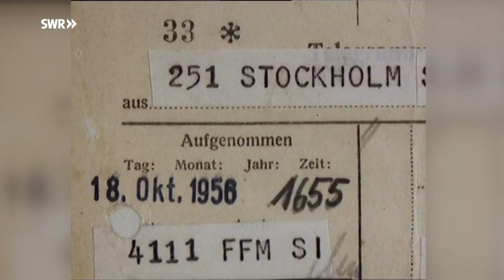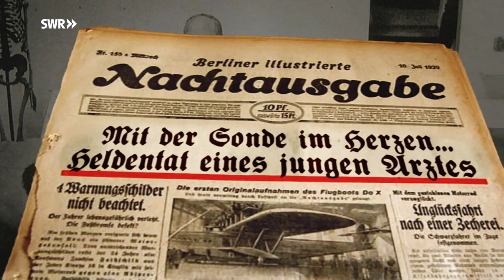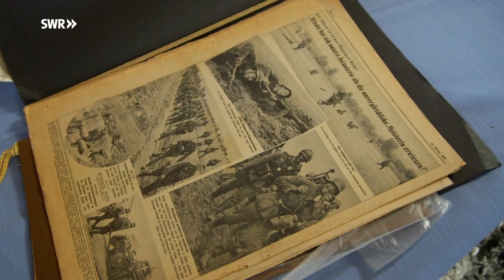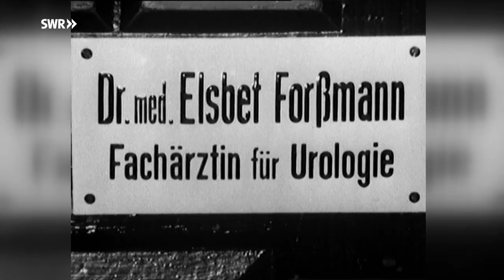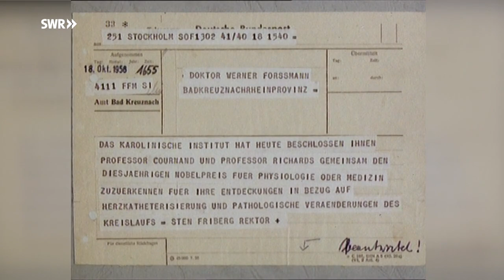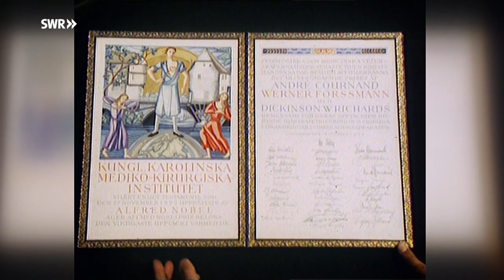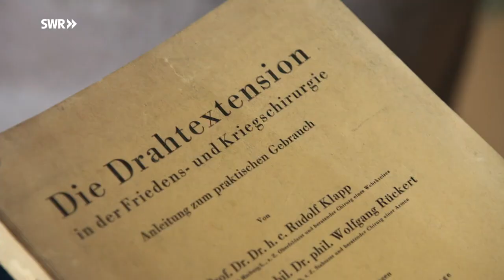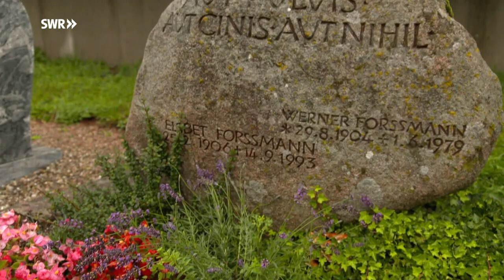Herzkatheter selbst gelegt - Die Geschichte von Nobelpreisträger Werner Forßmann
Weltweit war er der erste, der einen Katheter direkt ins menschliche Herz gelegt, per Röntgenbild festgehalten und wissenschaftlich publiziert hat - und das am eigenen Leib: der Arzt Werner Forßmann. Erst 27 Jahre nach diesem Selbstversuch wurde er für seine bahnbrechende Entdeckung mit dem Nobelpreis für Medizin ausgezeichnet: am 18. Oktober 1956. Damals lebte er mit seiner Familie in Bad Kreuznach. Werner Forßmann stammt aus Berlin, hat aber mehrere Jahre seines Lebens in Mainz und Bad Kreuznach gelebt und gearbeitet. Seine Frau Elisabeth, ebenfalls Ärztin, lernte er am Städtischen Krankenhaus in Mainz kennen. Mit ihr zusammen betrieb er in den 50er-Jahren in Bad Kreuznach eine urologische Praxis.

"Bekannt im Land" erzählt mit Original-Bildmaterial aus der damaligen Zeit vom Leben und Wirken des Nobelpreisträgers und zeigt, was er mit seinen Versuchen für die moderne Herzchirurgie und -therapie geleistet hat und welche Errungenschaften auf seine Pionierarbeit zurückgehen. Herzchirurg*innen der Uni Mainz zeigen bei einer Herzoperation, wie die Herzkatheter heute in der modernen Medizin eingesetzt werden und berichten, welche Bedeutung Werner Forßmanns Entdeckungen für die moderne Medizin haben und wie er in ihrer täglichen Arbeit präsent ist.
Persönliche Statements der Kinder des Nobelpreisträgers bringen dem Publikum den Menschen Werner Forßmann näher. Dabei geht es um seinen starken Charakter, seinen Forschungsdrang, den Nobelpreis, aber auch um das Dilemma als Arzt im Dritten Reich. Forßmann arbeitete in den 30er-Jahren unter Ferdinand Sauerbruch als Chirurg an der Berliner Charité und nahm im Krieg als Sanitätsarzt am Russlandfeldzug teil. Über seine Rolle im Nationalsozialismus hat der schwedische Geheimdienst in den 50er-Jahren vor der Preisverleihung intensiv recherchiert und nichts gefunden, was dieser Ehrung im Weg stünde. Nach Kriegsende unterstützte Forßmann seine Frau bei ihrer Arbeit als Landärztin im Schwarzwald, bis die Familie nach Bad Kreuznach umzog.

An Originalschauplätzen in Bad Kreuznach, Bad Dürkheim, Mainz und Wambach/Wies im Schwarzwald lernt das Publikum die Kinder Werner Forßmanns kennen. Über deren Erzählungen und die Familienfotos bekommt es einen Eindruck von der Persönlichkeit des Medizinpioniers und lernt den Arzt Hans Viardot kennen, der Werner Forßmann bis zu seinem Tod behandelt hat.